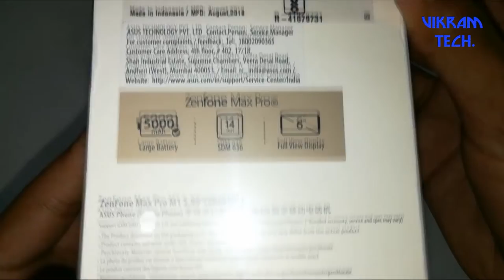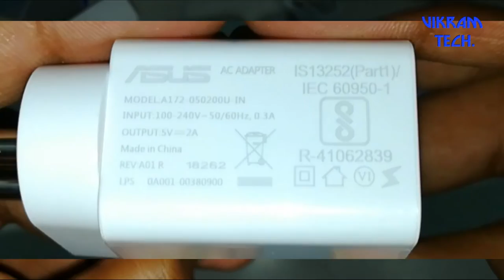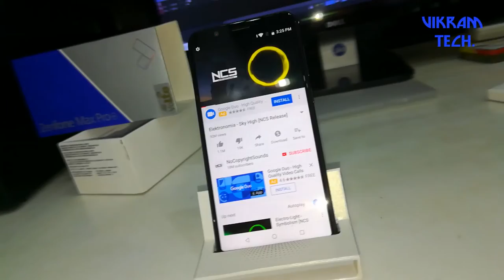Asus Zenfon Max Pro M1 | UNBOXING & REVIEW ! 🔥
Is video may ham Asus Zenfon Max Pro M1 ke unboxing kere ge